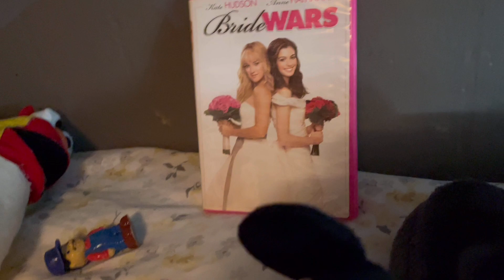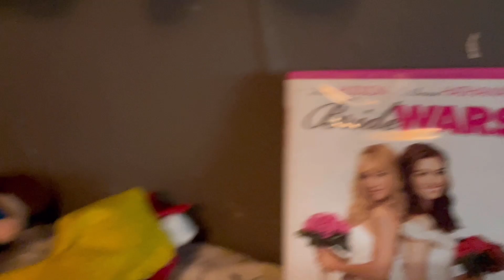(SATIRE) Taco Wars 3: Prime Wars (WTTHWMT Parody 10)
My 10th parody of @chickmoschannel‘s Weirdest Thing That Happened With My Toys series